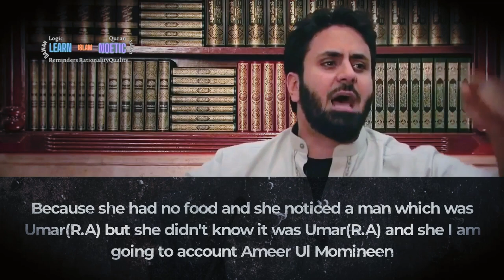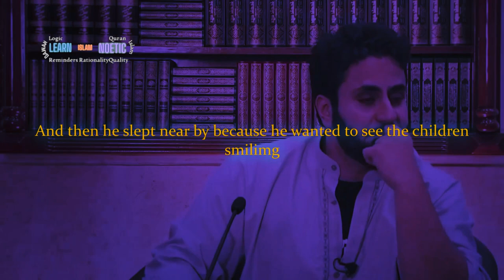Reminder : 6 || Umar Ibn Al Khattab ||Hamza Andreas Tzortzis ||Learn Islam Noetic|| (Emotiona)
Lecture : Hamza Andreas Tzortzis
Digital Member
Audio/Video Editing : Learn Islam Noetic.

Original Video (Current State of Affairs (Status Quo) - Hamza Tzortzis)

During his reign as the second Caliph, Umar (may Allah be pleased with him), used to patrol the streets of Madinah at night.
One night, Umar and his friend, Aslam, came upon a woman setting with her kids around a fire; they were travelers and the kids were crying.
After greeting, Caliph Umar asked permission to approach.
He asked : Why are the kids crying?
The lady answered: “My kids are crying because they’re hungry.”
She told him that she put some water in the pot and kept stirring it to make her kids think that she was preparing food. She hoped that they would sleep while waiting for the food to get ready.
Unaware that she was actually talking to the ruler, Caliph Umar, she said: “I am complaining to Allah about Umar’s [not taking care of us]”
How did Umar respond to this strong, surprising statement?